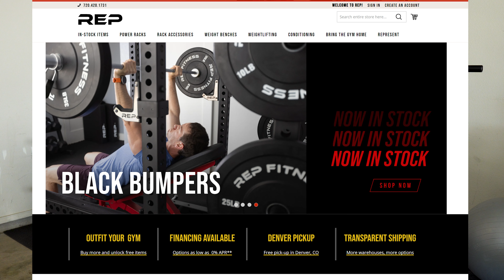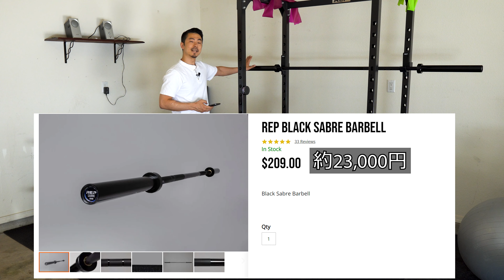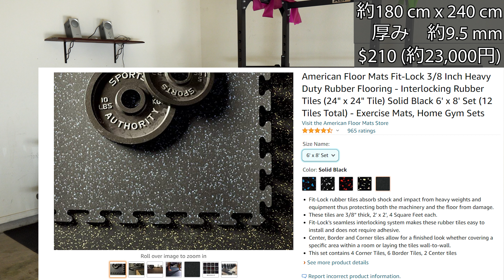ホームジム｜REP Fitness ｜パワーラック｜購入アイテム紹介・値段編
ガレージの６畳スペースに作ったホームジムです。REP Fitness とアマゾンで購入した器具の値段を紹介します。けっこう予算を抑えられたかと思います。もし何か質問などあれば、遠慮なくコメントください。

Yes4all adjustable dumbbells (200lb/90kg sets)

CAP Barbell Olympic 2-inch plate rack

American Floor mat 6'x8' 3/8 inch

アメリカ南西部の大学で、運動制御・神経生理学・バイオメカニクスの研究と、アスレティックトレーニングプログラムの教員をしているDICE（ダイス）です。かれこれアメリカ生活も早２０年近く経ちました。

皆さんからのご質問・今後取り上げてほしいテーマなどあれば、ぜひコメント及びDMをお願いします。是非お待ちしています！